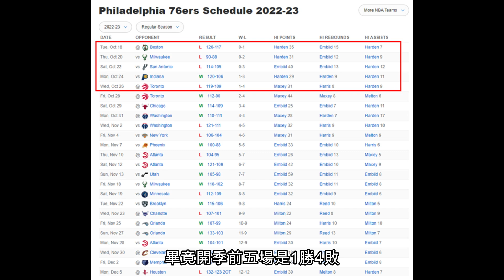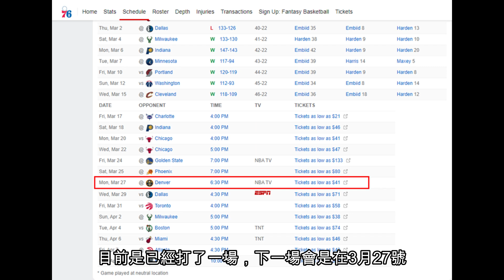NBA 🏀 Joel Embiid 究竟還要怎麽做才能贏下年度MVP？為什麽Joel Embiid 比想象中更值得贏下MVP？（冠祤聊球）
Joel Embiid 近幾個賽季的表現其實都非常出色，但本季的表現不管是出席率，又或是對于比賽的影響力，很明顯是更勝于前一兩個賽季，本季場均能有33.5分10.2籃板4.1助攻1.1抄球1.7封蓋，也使得他本季依舊是年度MVP獎項的熱門人選。有跟比賽，就真的能感覺到他對于球隊攻防兩端的影響力。更別提，場均33. 5分也是目前聯盟中的得分王。而這僅僅是傳統數據的部分。如果我們翻看高階數據的部分，其中PER是31.18排名第二，不可取代性（VORP）5.1排名第三，勝利貢獻值（WS）10. 1排名第四。這三項數據也是MVP獎項很常會拿來做參考的依據，所以不難看出，Joel Embiid 本季的表現真的是極為出色的。
Joel Embiid的表現即使不提這些數據，相信大家也知道他絕對是76人隊目前最為重要的戰力。可更加有意思的地方在于，他交出如此好表現的同時，還能帶領球隊贏球。在有眾多加分點下，如果本季再贏不了MVP，未來Joel Embiid ，還要做多少才能贏下這個獎項呢？